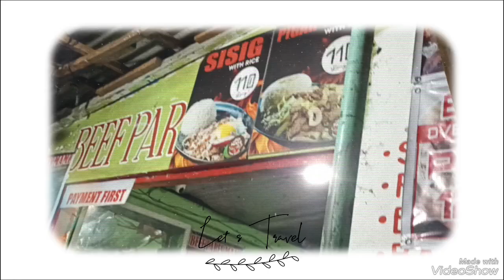surprised w/her sister 🤣